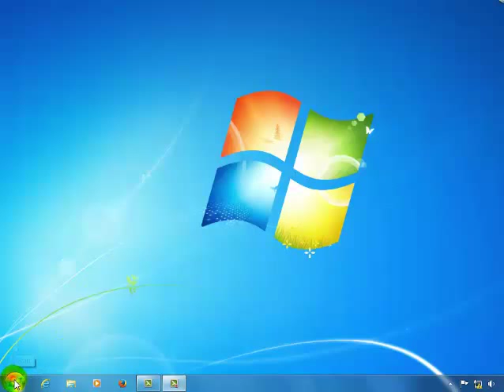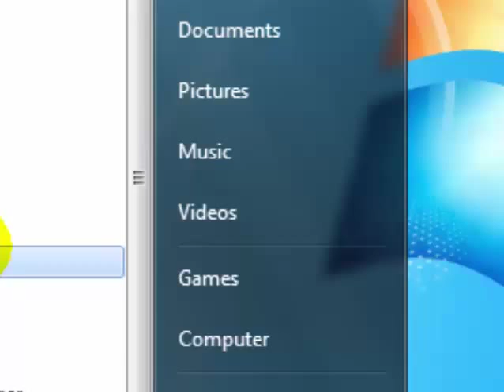افزودن پوشه‌ی Videos به منوی Start ویندوز 7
همان‌طور که می‌دانید در ویندوز 7، پوشه‌های Pictures،Documents و Music جهت دسترسی سریع در منوی Start قرار دارند. اما خبری از پوشه‌ی Videos نیست. در صورتی که با این پوشه زیاد سروکار دارید و خلأ آن را در منوی Start احساس می‌کنید، با استفاده از این ترفند ساده می‌توانید آن را به آسانی به منوی Start ویندوز 7 اضافه کنید.

بدین منظور:
ابتدا (ترفندستان) بر روی دکمه‌ی Start راست‌کلیک کرده و Properties را انتخاب کنید.
در پنجره‌ی باز شده به تب Start Menu رفته و بر روی دکمه‌ی Customize کلیک کنید.
اکنون در پنجره‌ی Customize Start Menu، در پایین‌‌ترین قسمت، گزینه‌ی Videos را بر روی Display as a link تنظیم نمایید.
حالا پنجره‌های باز را OK نمایید.
با کلیک بر روی دکمه‌ی Start و باز شدن منوی Start خواهید دید که Videos به منوی Start اضافه شده است.